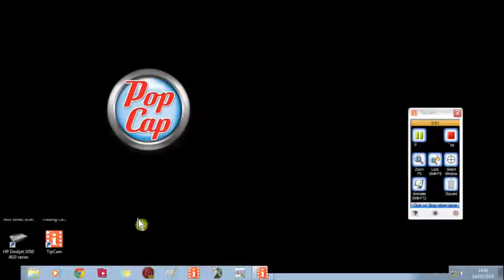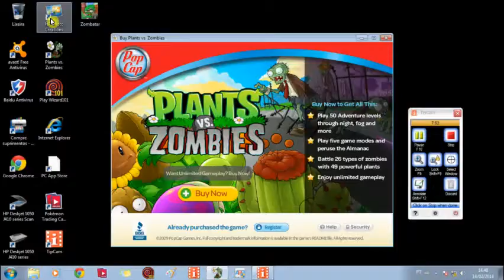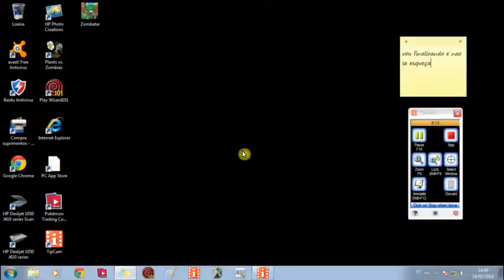Plants vs. Zombies-Estreia #1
pessoal ainda sem audio pq nao tenho o microfone mas em breve terei e voces vao ter uma surpresa!